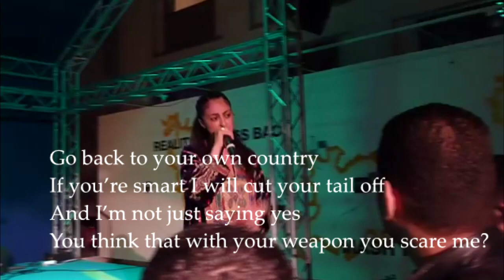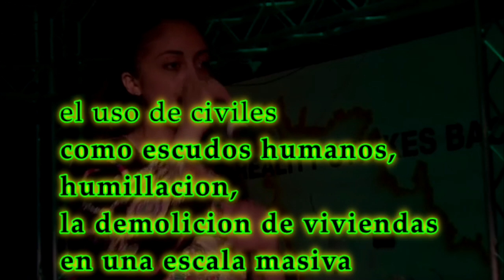Shadia Mansour - Kollon 3endon Dababaat كلن عندن دبابات (english lyrics)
Shadia Mansour, also known as “the first lady of Arabic hip hop” is a British Palestinian singer and MC who sings and raps in Arabic and English. Much of her music focuses on Middle East politics.

They all have tanks and we have stones
They demolish our homes and kill our children
Oh Palestine the free, oh Gaza the brave
Zionism shall be defeated

Go back to your own country
If you’re smart I will cut your tail off
And I’m not just saying yes
You think that with your weapon you scare me?
At least do something before you start talking, acting as a gangster
Standing behind me
I will demolish you like a sip of water
Suck your brains out and pour them in a cup
Drink them like tea, believe me
Like as when we used to throw stones
I'll throw my words and my words are lethal
I’m brave and I dont fear gunfire
Remebering Che Guevara's wish I'm sweet and innocent
But if you make me hungry I become wild, wild, wild
Who do you think you are, behind the tank like a rooster?

Oh Gaza of blood, Oh Gaza of worry
We share your sorrow and shall fulfill your struggle
Palestine, oh land of lions, we shall return
Oh freedom fighters, with your faith
You will defeat the Zionist, racist, cowardly mission
Oh righteous martyrs of Gaza
For too long, you have stood in the line of fire
Your souls, shall be our beacons
Your victories, written all over the walls
Long live, long live, long live, Palestine
And to the Arab leaders, who are still sleeping
Where are your voices that should be filled with outrage and fury at this situation?

(Edward Said)

Torture, illegal detention, assassination; assaults against civilians with missiles, helicopters, and jet fighters; annexation of territory; transfer of civilians for purpose of imprisonment; mass killing as in Gaza, Qana, Jenin, Sabra and Shatila; denial of rights to free passage and unimpeded civilian movement, education, and medical aid; use of civilians as human shields; humiliation; house demolitions on a mass scale; destruction of agricultural land; expropriation of water; illegal settlements; economic pauperization; attacks on hospitals, medical workers, and ambulances; and the killing of UN personnel